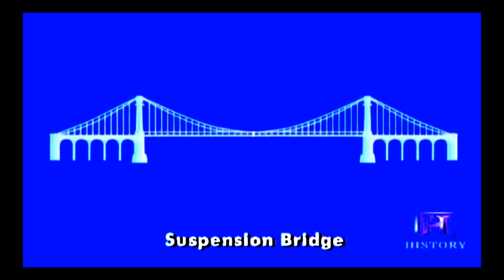Verrazano Narrows Bridge - Megastructures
MEGASTRUCTURES CONSTRUCTION DOCUMENTARY The Verrazano--Narrows Bridge, in the U.S. state of New York, is a double-decked suspension bridge panama canal documentary national geographic, megastructures mumbai airport, tsing ma bridge, verrazano bridge, panama canal documentary